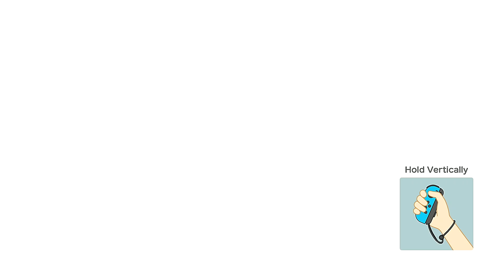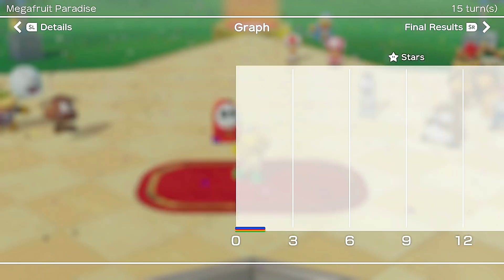Super Mario Party Koopa Troopa vs Dry Bones vs Gommba vs Monty Mole #23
Super Mario Party Koopa Troopa vs Dry Bones vs Gommba vs Monty Mole Megafruit Paradise 15 Turns (Master COM Difficulty CPU) ◆【Super Mario Party Mario Party Mode